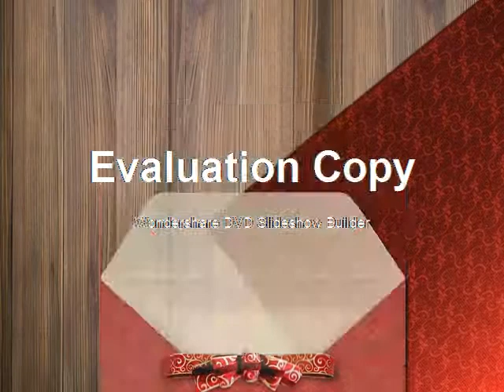all of me movie ft sasha